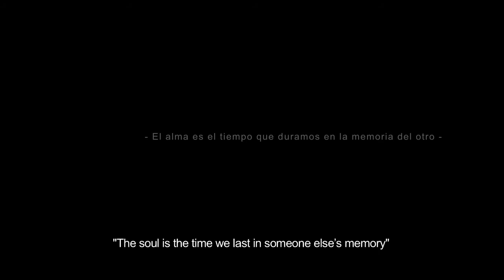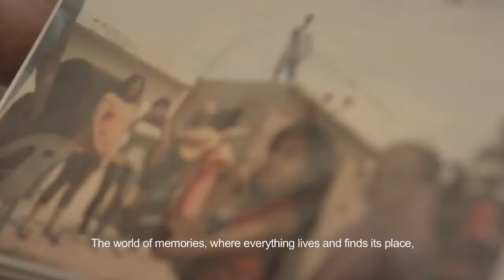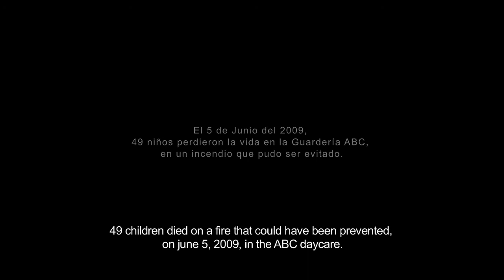Platt Soberanes, Carolina - La hora de la siesta [2014]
Dir. Carolina Platt Soberanes
Selección Oficial 12º FICM, Documental Mexicano